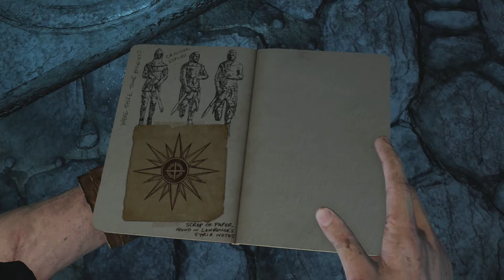Uncharted 3 - Drakes Deception(10) - We're In Trouble